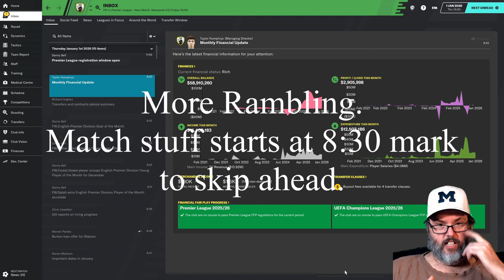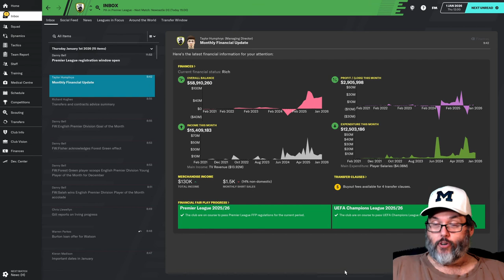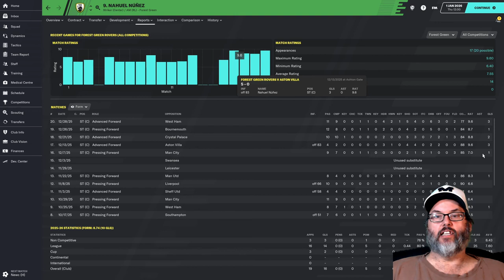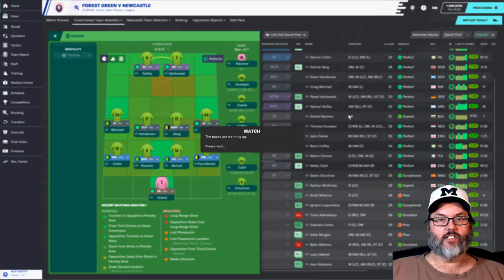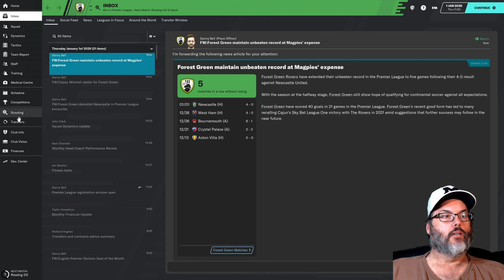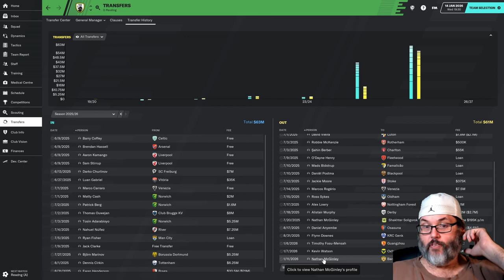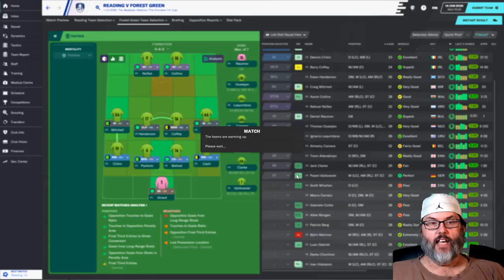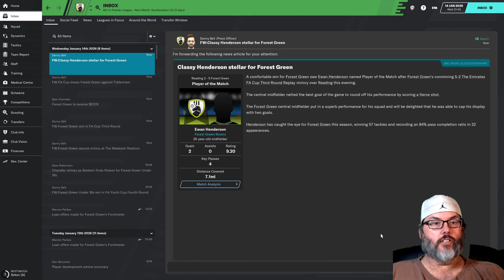FM20 - Forest Green Rovers/Premier - Ep. 57 - FA Cup Replay and an RC Ramble